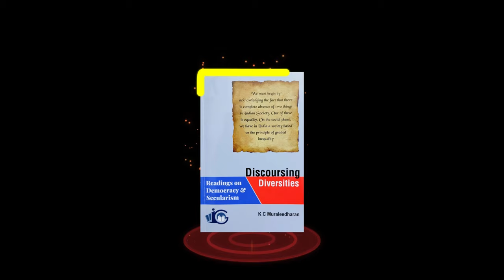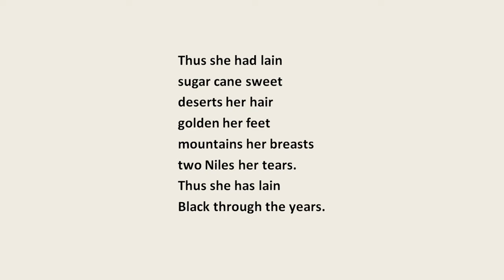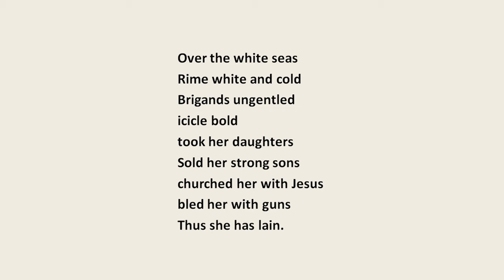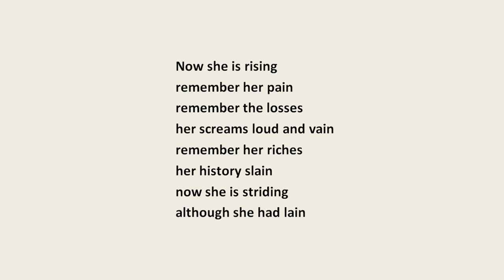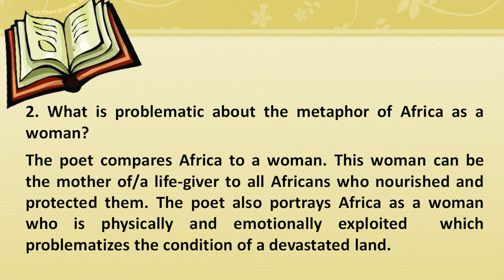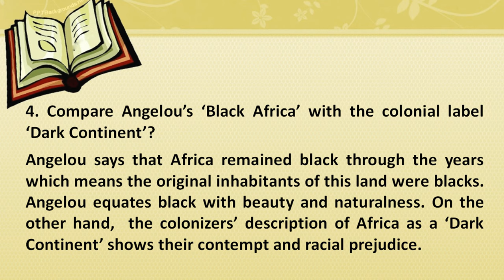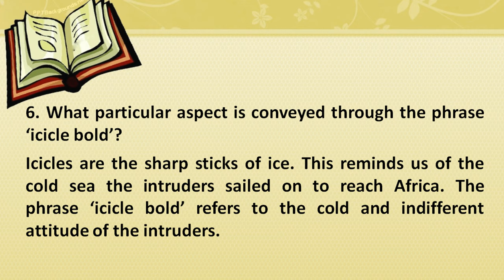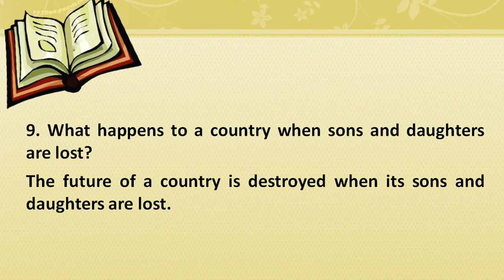12 “Africa” by Maya Angelou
This video lecture is based on the poem “Africa” written by Maya Angelou which is the 12th lesson of the textbook Discoursing Diversities: Readings on Democracy and Secularism prescribed for the 3rd semester Common Course English students of Kannur University.